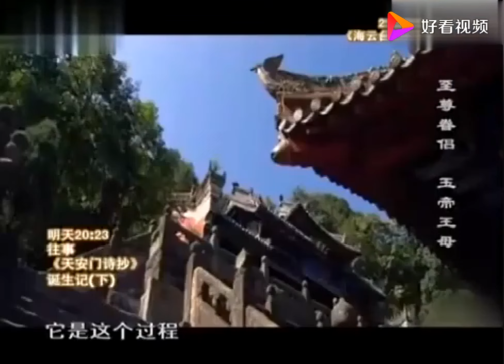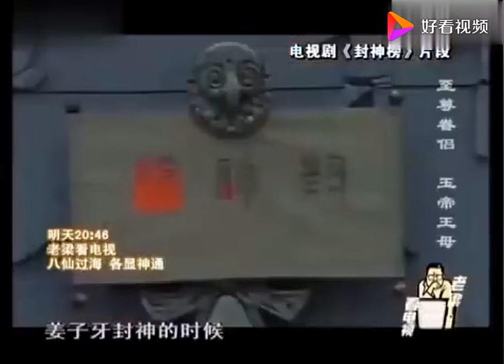老梁觀世界-老梁解說-玉皇大帝的真正名號原來居然這麼長，一共有20個字！